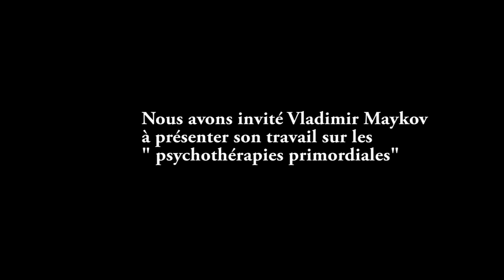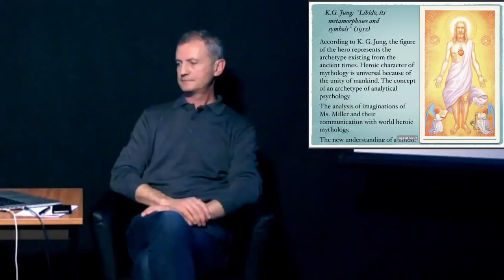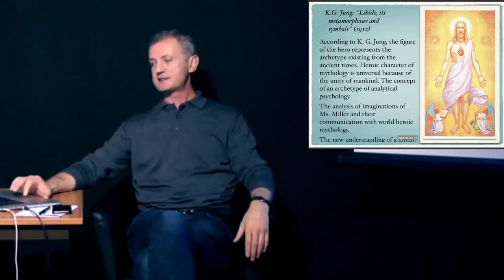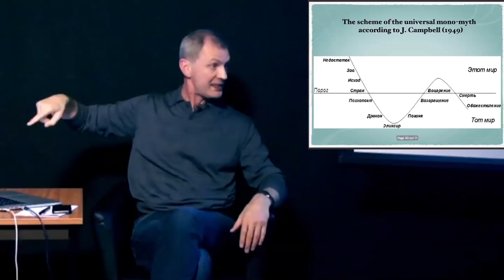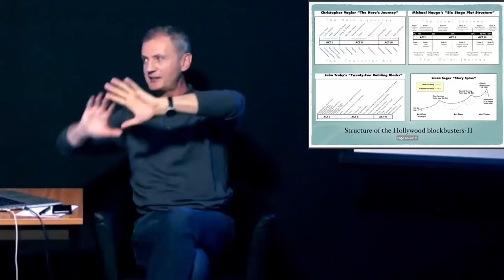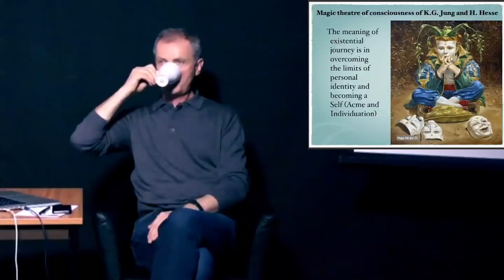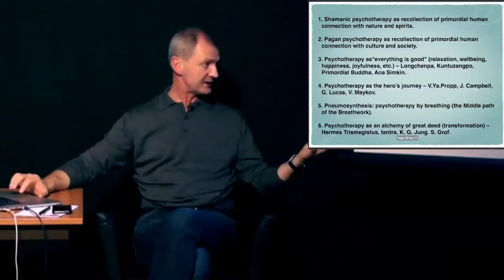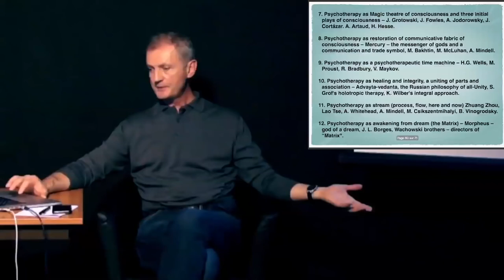Vladimir Maykov - Les psychothérapies primordiales, Paris, March 29 2016